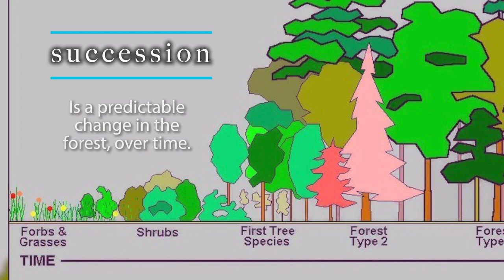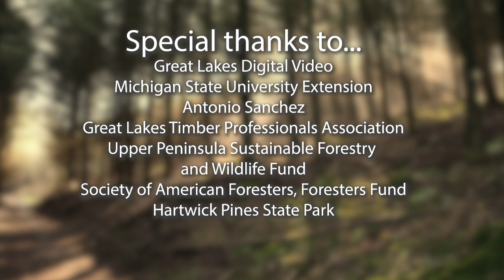Wildlife habitat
Habitat requirements for different animals are diverse and ever-changing.  Most Lake States vertebrate species require or prefer at least one forest type for part of their lifecycle.  Wildlife need habitats for food, water, shelter, breeding, raising young, and other uses.  Habitat needs change with the seasons, too. And, habitats change as forest succession and disturbance occurs.  With every change, there are “winners and losers”.  Any habitat is good for somebody, even a parking lot